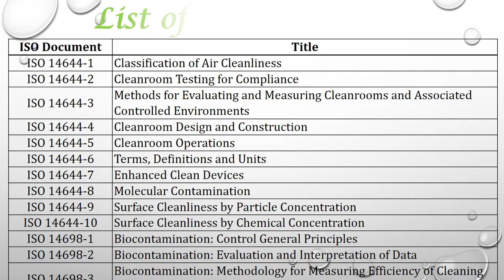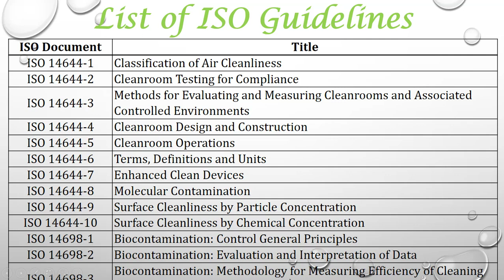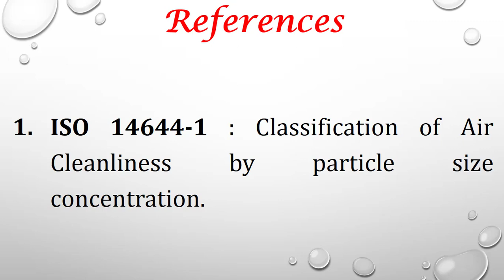ISO Guidelines List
This video is about ISO Guidelines List or List of ISO guidelines to be used in pharmaceutical industries.

ISO 14644-1-Classification of Air Cleanliness
ISO 14644-2-Cleanroom Testing for Compliance
ISO 14644-3-Methods for Evaluating and Measuring Cleanrooms and Associated Controlled Environments
ISO 14644-4-Cleanroom Design and Construction
ISO 14644-5-Cleanroom Operations
ISO 14644-6-Terms, Definitions and Units
ISO 14644-7-Enhanced Clean Devices
ISO 14644-8-Molecular Contamination
ISO 14644-9-Surface Cleanliness by Particle Concentration
ISO 14644-10-Surface Cleanliness by Chemical Concentration
ISO 14698-1-Biocontamination: Control General Principles
ISO 14698-2-Biocontamination: Evaluation and Interpretation of Data
ISO 14698-3-Biocontamination: Methodology for Measuring Efficiency of Cleaning Inert Surfaces

Hello, Friends welcome to my channel "PharmaGyan" Learn about Pharmacy, Pharmaceutical companies, regulatory guidelines, Documentation procedures, SOPs, How to videos on various operating procedures, Quality Assurance, Quality control, R&D, Pharmaceutical validation and qualification guidelines and procedures etc.